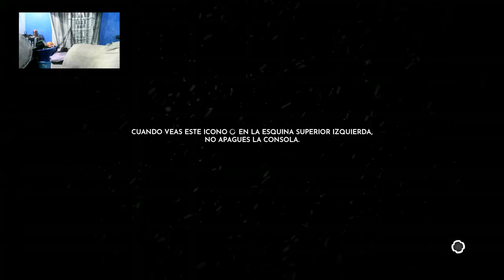Jonstown invernal-Frostpunk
Que rico el zuko con cianuro